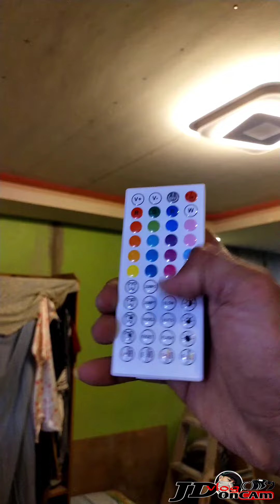Project Done ✅ Ceiling And Attic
maraming salamat po sa tiwala mam/sir

JDVlog OnCam 📸
Peace Out✌️
All Goods in the hood 👌👌😆